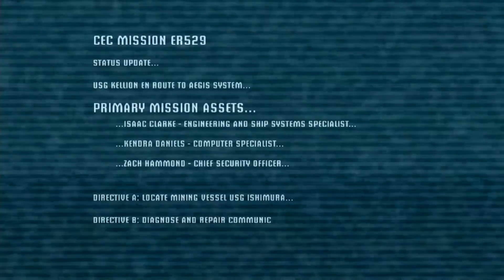Fish Plays Dead Space - Part 1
I do something in Dead Space. It's super awkward so that's neat too.